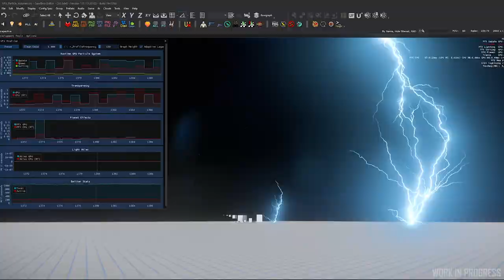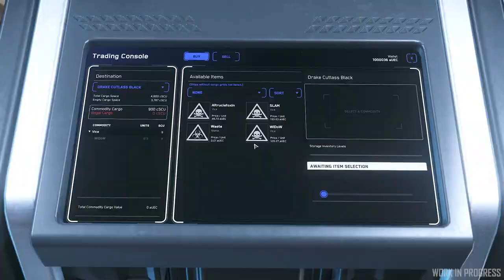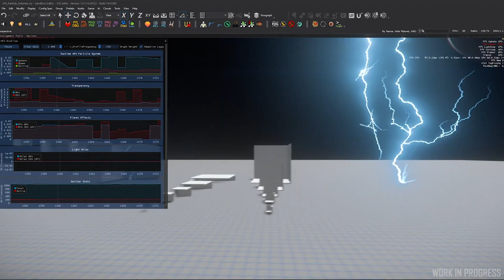Comment Créer Plus de Loot dans Star Citizen ? Inside Star Citizen juillet 2021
Voici les dernières actualité de Star Citizen où il sera question de la génération du loot dans l'univers persistant, des éclairs et de la gestion des incidents. Episode Inside du 29 juillet.

Partenariat :
📣 Suis toute l'Actu Gaming avec de Vrais Passionnés